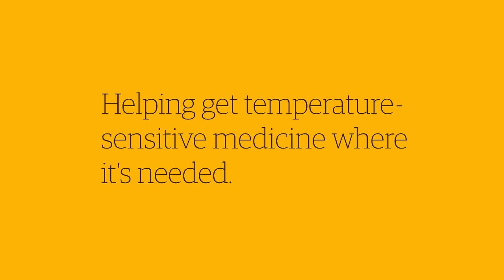UPS Vaccine Distribution Ad